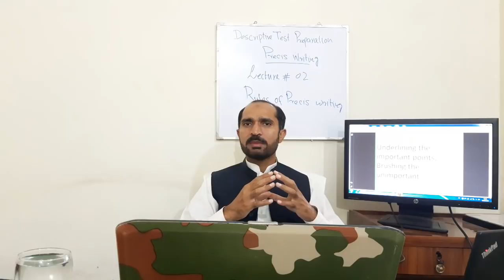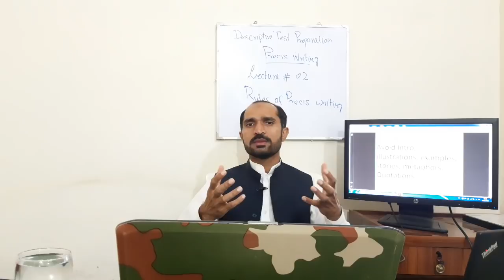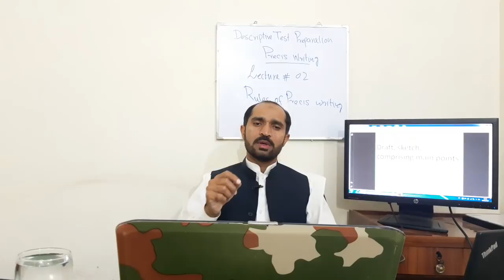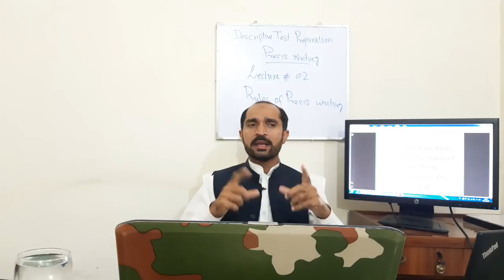FPSC Descriptive Test- Lecture No.02-Rules of Precise Writing